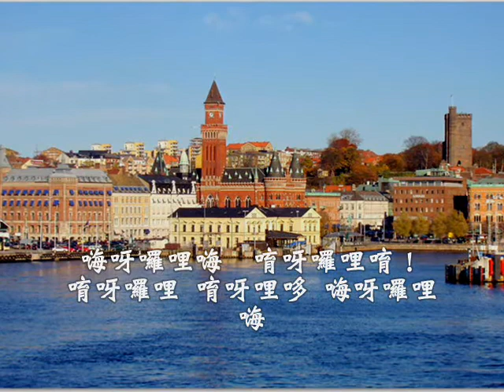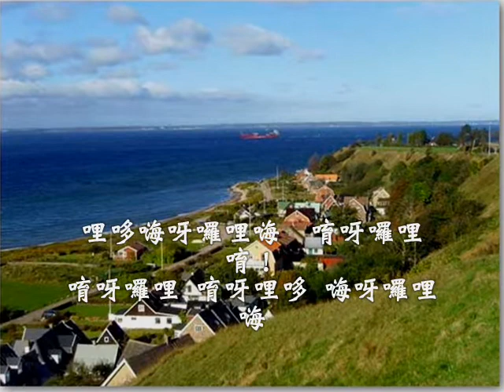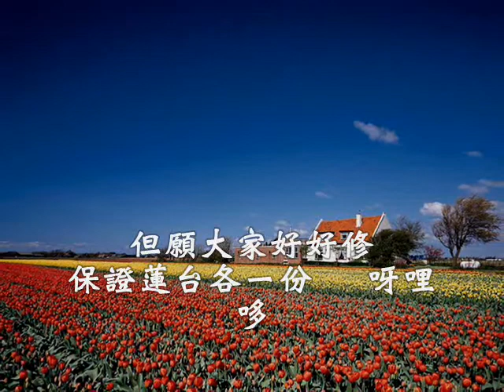國語善歌-桃花過渡(人生旅途短暫)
南極仙翁慈訓  人生旅途短暫  調寄：桃花過渡  演唱者:顏玉珍

人生旅途實短暫  看破一切假景幻  曇花一現如泡幻  認清理路莫倚偏  哩哆嗨呀囉哩嗨  唷呀囉哩唷！  唷呀囉哩  唷呀哩哆  嗨呀囉哩嗨
寶寶聽我仙翁言  忠言逆耳記心田  好好學習道理參  認理歸真復本源  哩哆嗨呀囉哩嗨  唷呀囉哩唷！  唷呀囉哩  唷呀哩哆  嗨呀囉哩嗨
回天理路看清楚  一條金線抓得穩  道心志堅不怕苦  不怕毁謗任何侵  哩哆嗨呀囉哩嗨  唷呀囉哩唷！  唷呀囉哩  唷呀哩哆  嗨呀囉哩嗨
皇母等待好兒姣  月夜等待回理瑤  血淚滴滴盼兒歸  希望知音早日回  哩哆嗨呀囉哩嗨  唷呀囉哩唷！  唷呀囉哩  唷呀哩哆  嗨呀囉哩嗨
一聲祝福寶寶們  一路順風道程奔  但願大家好好修  保證蓮台各一份  哩哆嗨呀囉哩嗨  唷呀囉哩唷！  唷呀囉哩  唷呀哩哆  嗨呀囉哩嗨